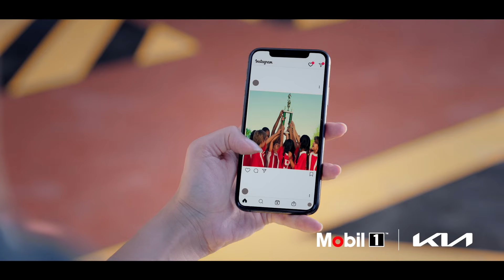New Mobil 1 X1 5W 30